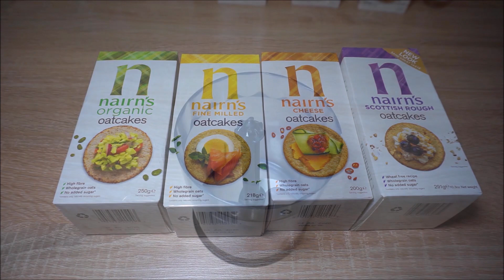3 Aperitive rapide cu crackers pentru Ziua Indragostitilor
Februarie a fost declarata luna iubirii. Fie că alegeți s-o sărbătoriți de Sfântul Valentin, de Dragobete, toată luna sau in fiecare zi din an, ne gândim și la preparate aranjate mai frumos pe farfurie. Nu contează că discutăm despre rețete speciale, ori de banale mâncăruri de zi cu zi, parcă zâmbim binevoitor și la aspectul " inimos", nu-i așa?
Eu vă propun 3 rețete de aperitive foarte rapide și ușor de pregătit, gata în 5 minute, cu care vă puteți impresiona jumătatea.
Pentru mai multe retete, tutoriale si tips and tricks, va astept cu drag si pe